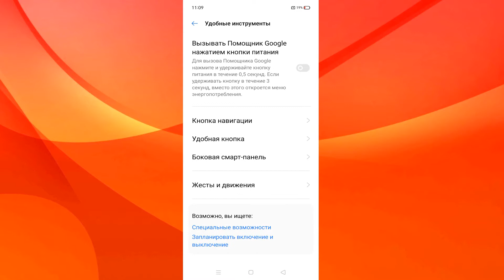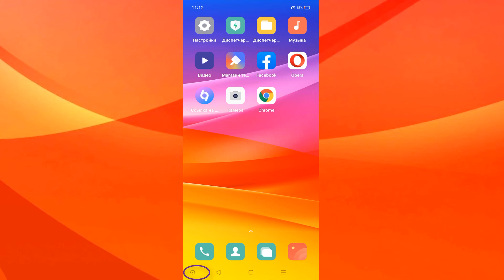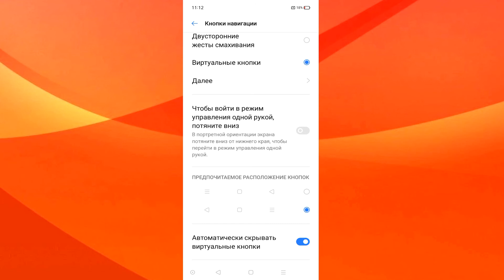Как настроить кнопки навигации на телефоне.Как убрать нижние кнопки.Как поменять кнопки навигации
Как изменить кнопки навигации андроид.Кнопки навигации, состоящая, как правило, из трёх виртуальных кнопок, расположенных в нижней части экрана.Как поменять кнопки навигации на самсунге.С помощью панели навигации Вы можете из любого приложения вернуться на Рабочий экран или к предыдущему экрану, закрыть приложение или посмотреть список запущенных приложений.Как убрать или вернуть кнопки внизу экрана телефона.Кнопки навигации на смартфоне.Как включить жесты и изменение порядка кнопок панели навигации.Изменение порядка кнопок панели навигации на Android.Настройка навигационной панели.Как убрать кнопки навигации на Honor и Huawei.Что такое экранные кнопки на смартфоне.Убираем нижние кнопки через настройки.Отключаем наэкранные кнопки на андроид